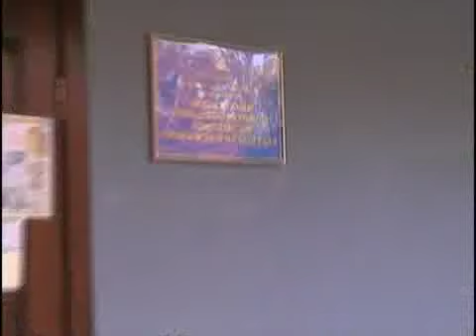Енакиевские правоохранители усмирили футбольных фанатов